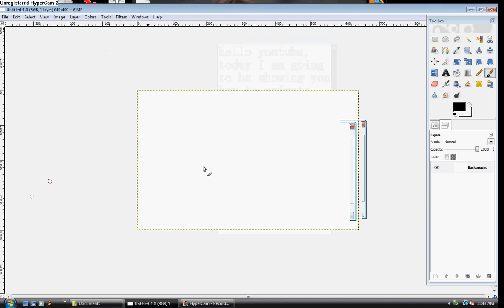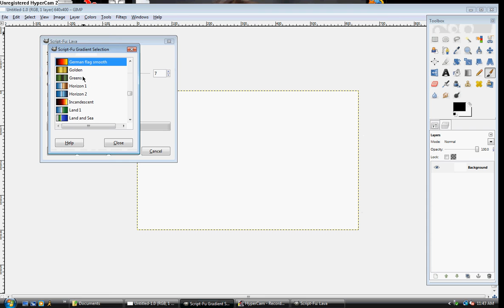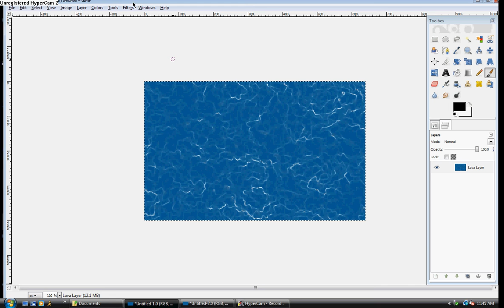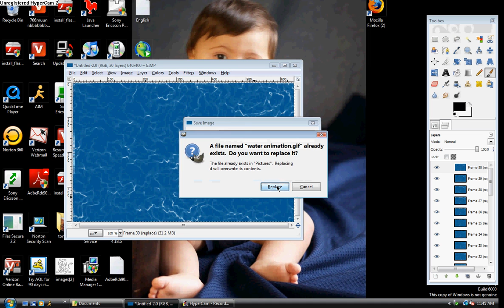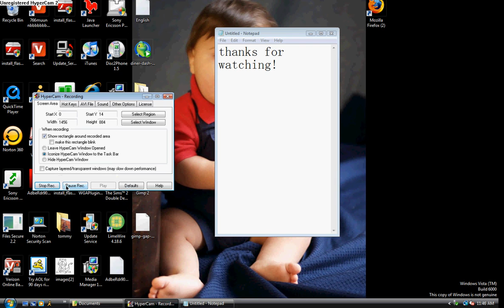How to Animate Water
This is the first of many Gimp tutorials. Please give your feedback and give suggestions! Oh and please rate our vids.
THE BOMB SQUAD- Tomron, Terrom, and Bella